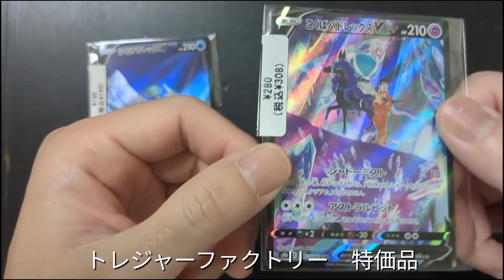【ポケモンカード】トレジャーファクトリー 特価品